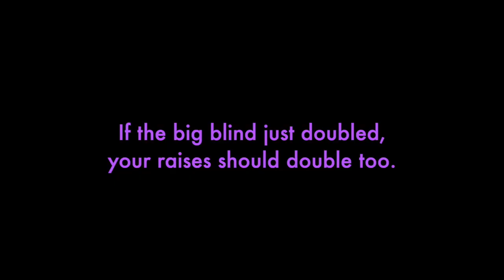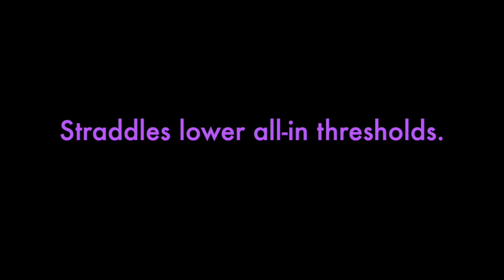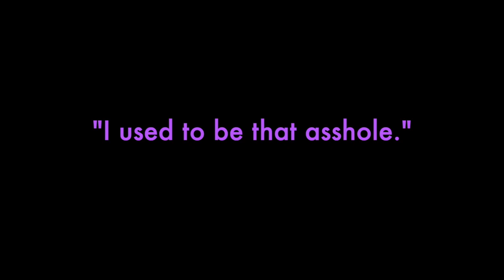Poker Straddle Battles − PokerSimple: Episode 4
Poker straddle battles - what you need to know. Straddle hands are fun to play, and even more fun to exploit.

0:48 - Straddles are the new big blind.
1:55 - Double the blind, double your raise.
2:50 - Straddles and Starting Hand Ranges
5:25 - A straddle cuts the stacks in half.
7:01 - "I used to be that a**hole"

Wow. Four videos under our belts, and we feel like we're really doing this thing. Please keep the feedback coming.

Also, if you have a hand you'd like us to review in a video, leave a comment with a link to a good replayer such as If we use your hand in one of our videos, we'll send you a PokerSimple hat to say thank you.

Hold’em.”

teaching skills.